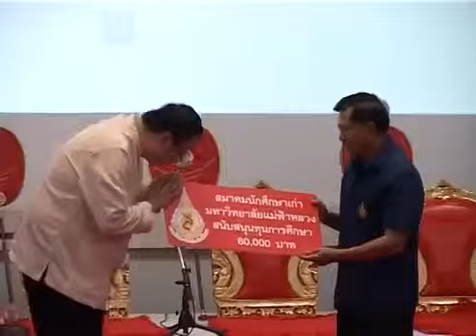ตามรอยแม่ฟ้าหลวง ตอน 16 ปี มหาวิทยาลัยแม่ฟ้าหลวง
รายการตามรอยแม่ฟ้าหลวง ตอน16 ปี มหาวิทยาลัยแม่ฟ้าหลวง ออกอากาศเมื่อวันพุธที่ 9 ตุลาคม 2557 ช่อง NBT